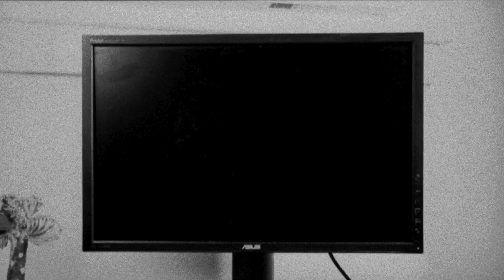Show Me Other Places | Trailer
Director: Rajee Samarasinghe
Origins: China, Sri Lanka, USA
Language: English